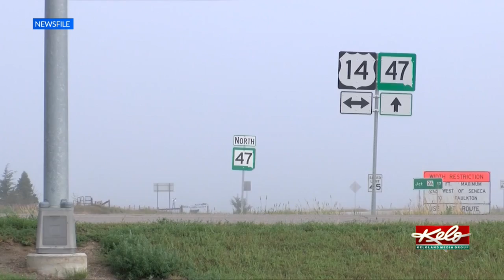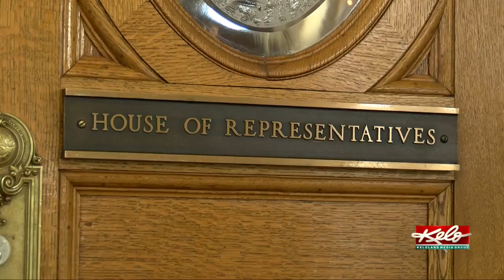Some lawmakers in Pierre considering starting impeachment proceedings against AG Jason Ravnsborg